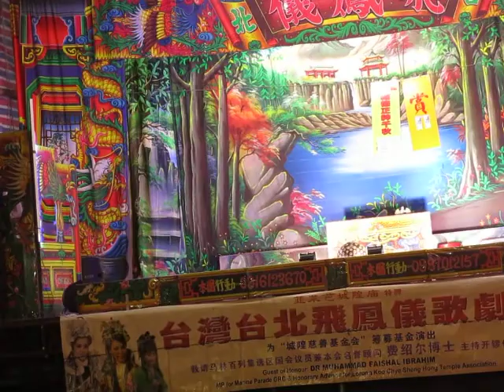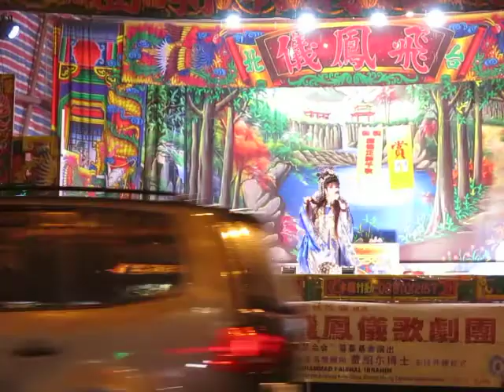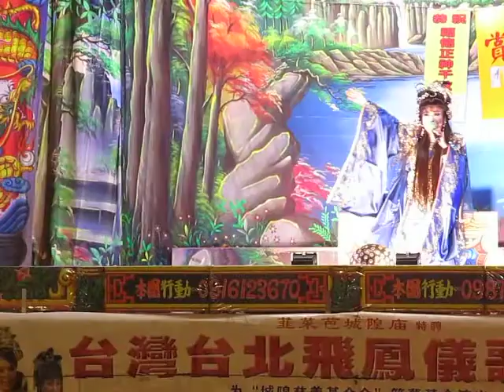106.03.31. 飛鳳儀歌劇團 七爺八爺得道 1 (慢頭 將水)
楊雅如